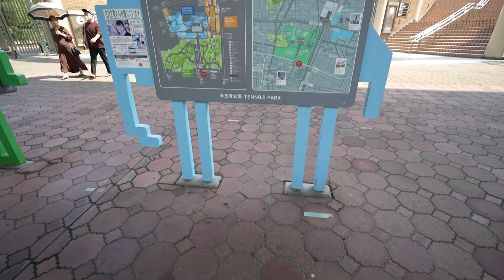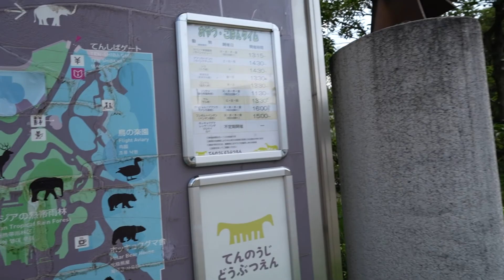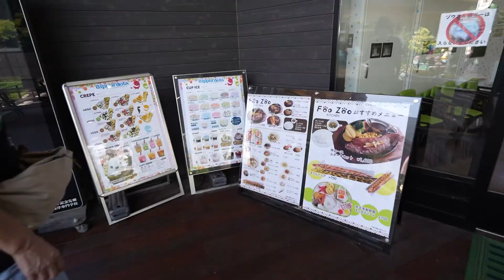いつもInstagramで見ていたあの親子に会いに行く動画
熟年夫婦の休日Vlog
大阪天王寺動物園に行ってきた動画です
大阪呑み歩きは別動画でアップ予定です